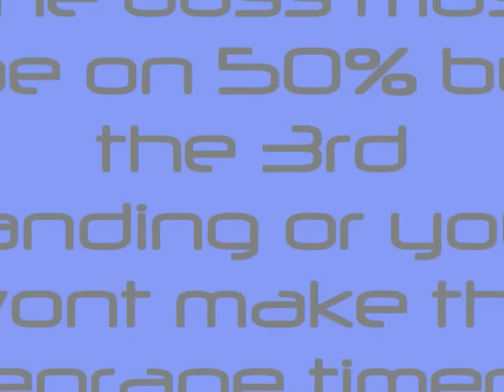Ulduar Boss: Razorscale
Tatics: The tall adds must be killed and once two harpoons are up fire if no tall adds are around, once the boss comes down all dps must nuke the boss as if the boss isnt on 50% by the 3rd landing you wont make the enrage timer. Once he's grounded he will need to be tanked as he spawns fires all the time and the tanks need to swap around from debuffs.
Note in his air phase watch out for the fires that spawn you stand in them your gonna die fast.